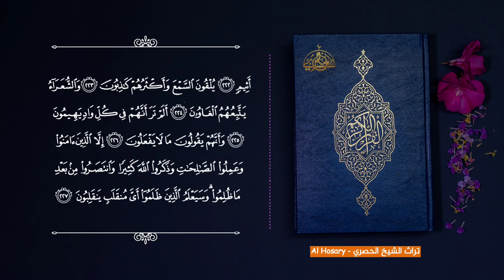وإنه لتنزيل رب العالمين || سورة الشعراء || محمود خليل الحصري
وإنه لتنزيل رب العالمين (192) نزل به الروح الأمين (193) على قلبك لتكون من المنذرين (194)
بلسان عربي مبين (195) وإنه لفي زبر الأولين (196)
أولم يكن لهم آية أن يعلمه علماء بني إسرائيل (197) ولو نزلناه على بعض الأعجمين (198)
فقرأه عليهم ما كانوا به مؤمنين (199) كذلك سلكناه في قلوب المجرمين (200)
لا يؤمنون به حتى يروا العذاب الأليم (201)
فيأتيهم بغتة وهم لا يشعرون (202) فيقولوا هل نحن منظرون (203)
أفبعذابنا يستعجلون (204)
أفرأيت إن متعناهم سنين (205) ثم جاءهم ما كانوا يوعدون (206)
ما أغنى عنهم ما كانوا يمتعون (207)
وما أهلكنا من قرية إلا لها منذرون (208) ذكرى وما كنا ظالمين (209)
وما تنزلت به الشياطين (210) وما ينبغي لهم وما يستطيعون (211) إنهم عن السمع لمعزولون (212)
فلا تدع مع الله إلها آخر فتكون من المعذبين (213) وأنذر عشيرتك الأقربين (214)
واخفض جناحك لمن اتبعك من المؤمنين (215)
فإن عصوك فقل إني بريء مما تعملون (216)
وتوكل على العزيز الرحيم (217)
الذي يراك حين تقوم (218) وتقلبك في الساجدين (219)
إنه هو السميع العليم (220)
هل أنبئكم على من تنزل الشياطين (221)
تنزل على كل أفاك أثيم (222) يلقون السمع وأكثرهم كاذبون (223)
والشعراء يتبعهم الغاوون (224) ألم تر أنهم في كل واد يهيمون (225)
وأنهم يقولون ما لا يفعلون (226)
إلا الذين آمنوا وعملوا الصالحات وذكروا الله كثيرا وانتصروا من بعد ما ظلموا وسيعلم الذين ظلموا أي منقلب ينقلبون (227)